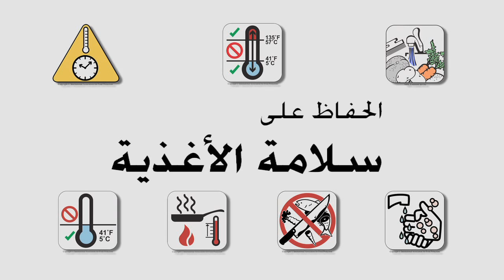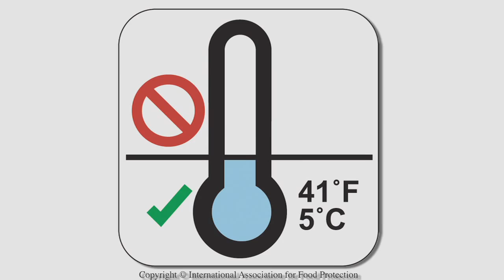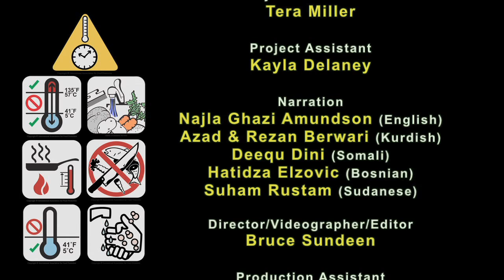Keep Your Food Safe (Arabic version)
How safe is your food? Foodborne illness remains an issue of concern worldwide. The purpose of this video is to improve knowledge of safe food handling in the home. A story format is used to show common food handling errors and ways to prevent foodborne illness from affecting you or your family.